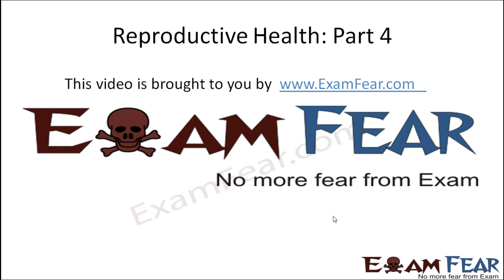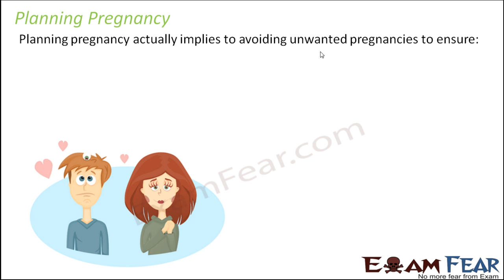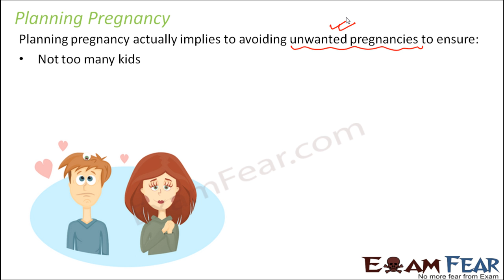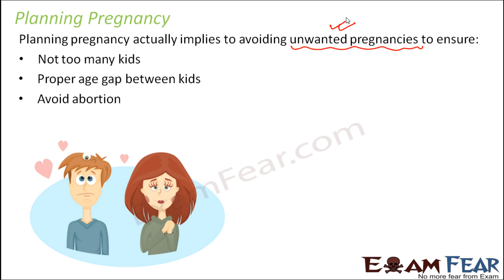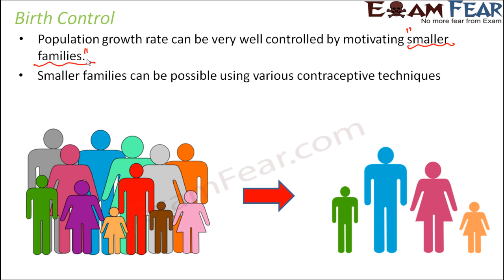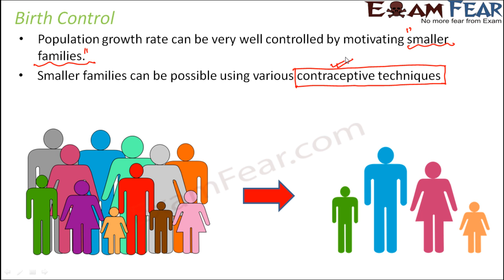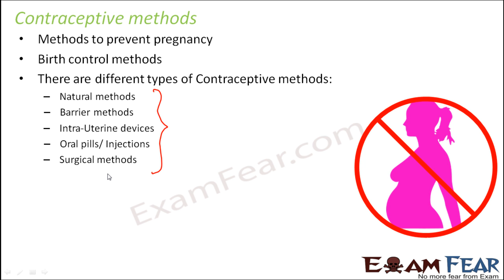Biology Reproductive Health part 4 (Planning Pregnancy) class 12 XII